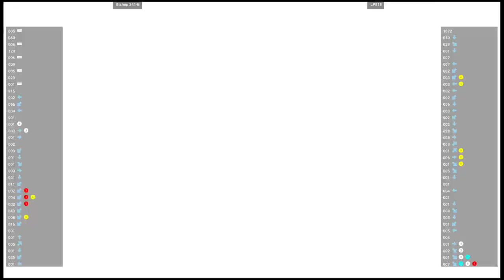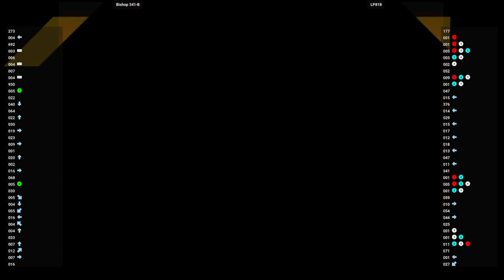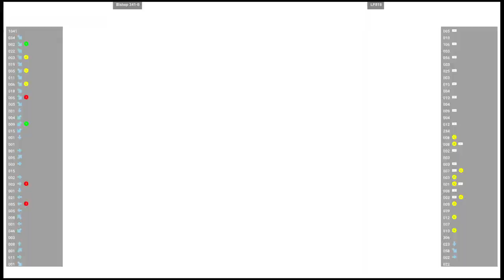CVS2 🕹 Bishop 341-B VS LP818 | Fightcade